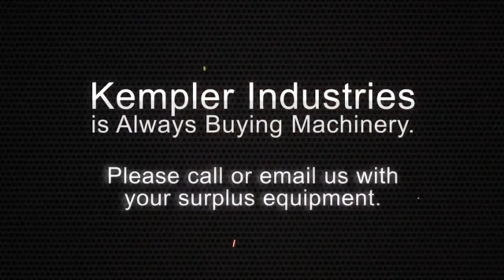Used Diacro Hydraulic Notcher, #26628